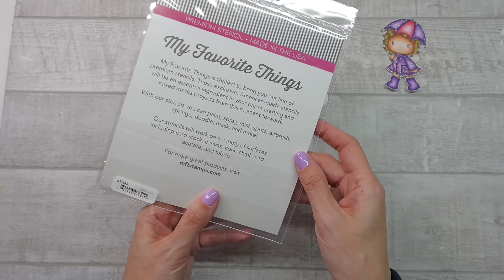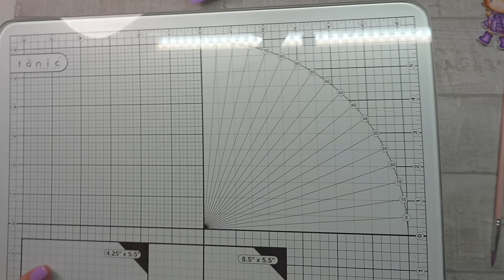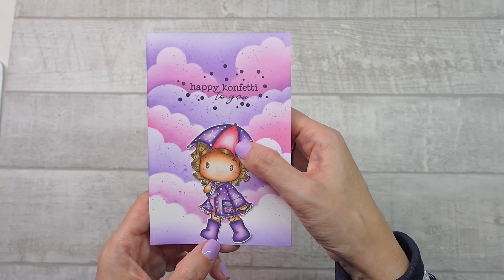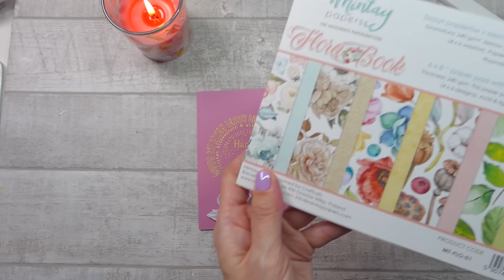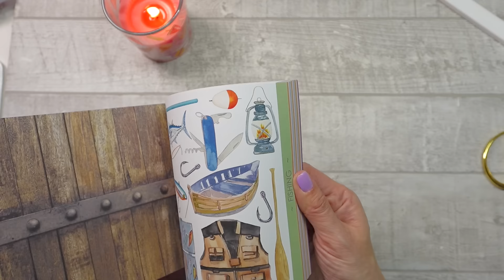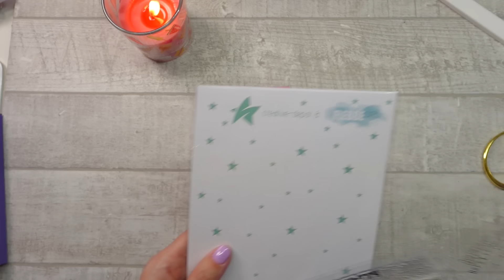☀️💞Schüttel-Glitzer-Fotorahmen verschenken I Watch me craft I DIY I Annilis Welt ☀️💞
Hallo zusammen 😃🙋‍♀️,

Ich freue mich immer über liebe, hilfreiche und respektvolle Kommentare 🤗.

Eure Anni ☀️💞

Geschäftliche Anfragen unter:
(bitte keine Preisfragen, Fragen, ob ich etwas mit besorgen kann oder Tauschpost-Anfragen!)